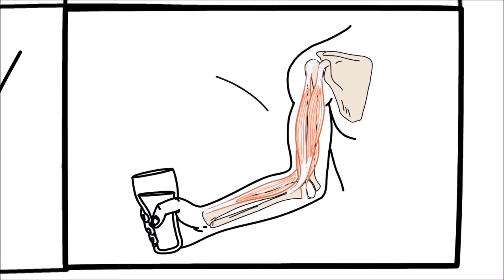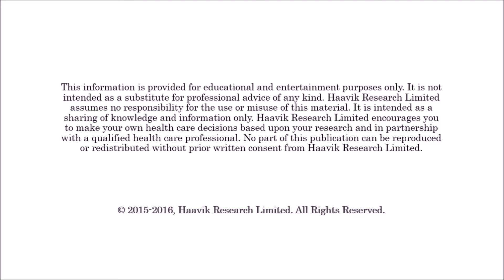The Brain, Body and Spine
The amazing world of the brain, spine and body, and how chiropractic care improves and is related to its function.